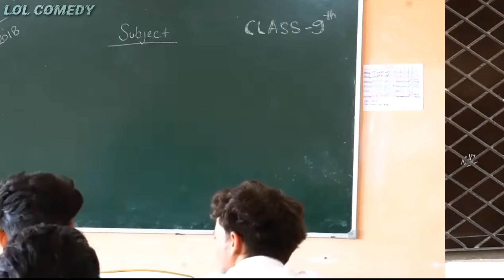AJJ TUMHARI PRAYER HE 😂 | FT @Round2hell @lolcomedy895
AJJ TUMHARI PRAYER HE 😂 | FT ‎@Round2hell  ‎@LOL COMEDY

This is not official channel of Round 2 Hell,
Here, upload memes, Sigma rules related to R2H,I am big fan of Round 2 Hell. The videos are for.Entertainment Purpose only. My motive is not to hurt anyone's heart. So, Keep Supporting...

Official Channel of Round 2 Hell .com/c/Round2hell

SOFTWARE: KINEMASTER

round2hell lets

sigma rules

sigma male

sigma rule

sigma sigma male memes

sigma rules meme sigma male rule

what is sigma male

sigma rule memes

sigma males

sigma song

sigma memes

sigma videos

round 2 hell new video age of water

round 2 hell new video 2022

age of water round 2 hell

round 2 hell age of water round 2 hell ki new video
new video round2hell

Thank You, For Watching Video Keep Supporting A Hope You Love This Video and Enjoyed🤗✨💖